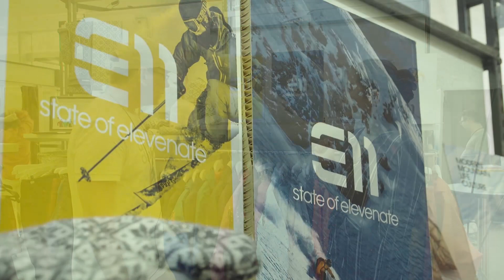Mt.石井スポーツ「カスタムフェア2019」人気のブランドでいろいろ聞いてみました～STATE OF ELEVENATE～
Mt.石井スポーツのニューモデル早期受注会「カスタムフェア」。人気ブランドのブースでブランドのこと、ニューモデルのこと、いろいろと聞いてみました。